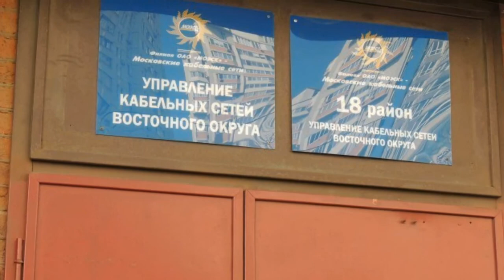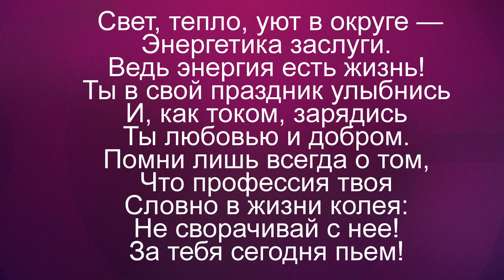С ДНЁМ ЭНЕРГЕТИКА